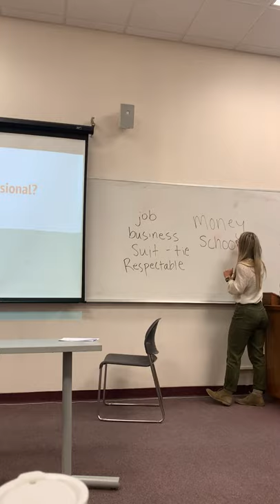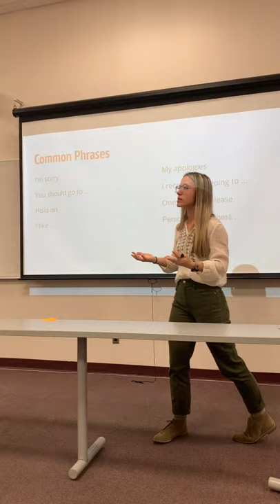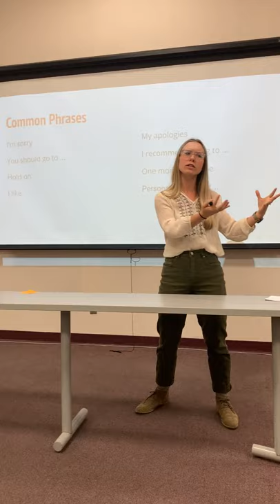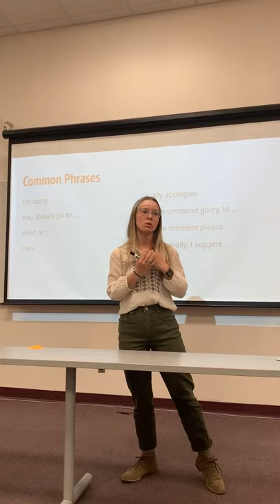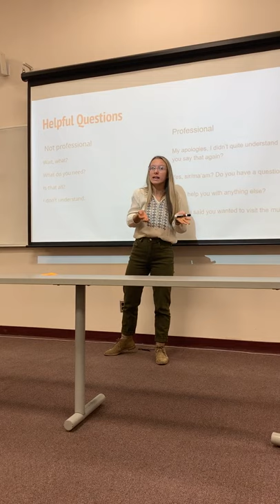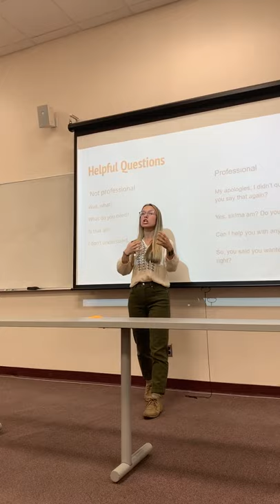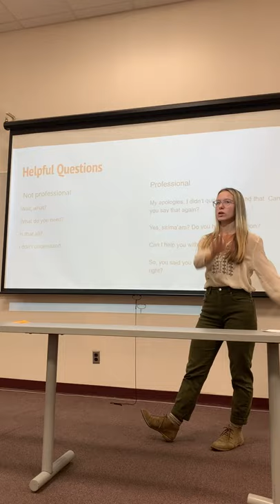Methods Class Teaching Practice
In this video I am teaching to my college peers who are acting like they are beginner-intermediate ELL adults that are in a training about tourism/professionalism.